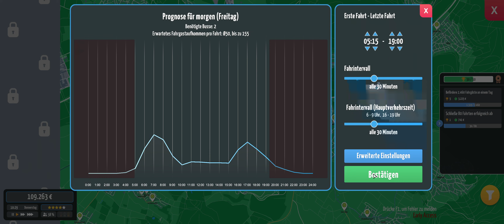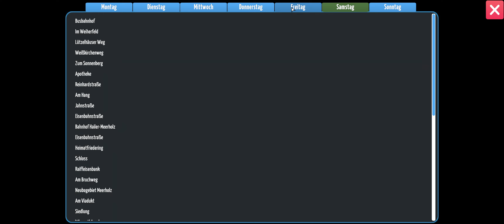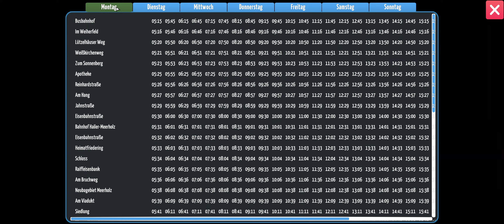City Bus Manager (EARLY ACCESS) #5 - Eine fast Reale Stadtbus Route!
Let´s Play City Bus Manager (EARLY ACCESS)